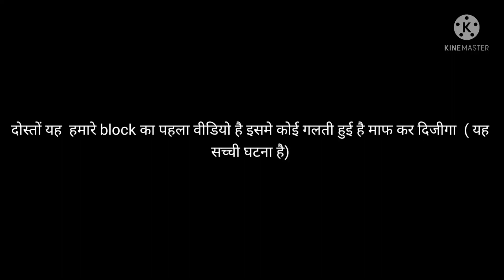गोरखपुर के चौरी चौरा स्थान एक गाँव में मिला 400 साल पुराना लोहा || my first